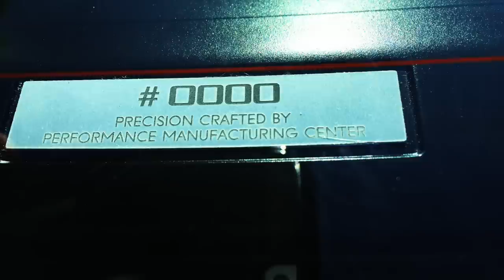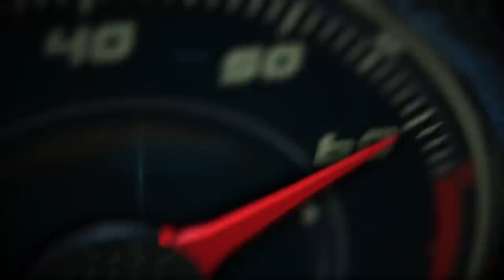2017 Acura NSX 1st look in Tochigi, Japan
The overarching concept for the design and development of this next-generation NSX was the idea of a "human-centered supercar," one that places the driver at the center of its mission in each and every element of its design and dynamic performance.

Respecting the foundational concepts of the original NSX—accessible supercar performance, everyday drivability, and openness to new technology—this next-generation NSX pursues an altogether new and revolutionary concept of Acura supercar performance – melding timeless NSX values with advanced technologies to create a New Sports eXperience.

When the original Acura NSX made its debut 25 years ago, it forever changed the supercar universe by combining scintillating sports car styling and athletic performance—common traits long associated with the exotic car segment—with a new dimension of quality, exceptional ergonomics, comfort, and dynamic poise. The NSX introduced and defined Acura's approach to "Precision Crafted Performance" with its cutting-edge design and innovative technology that provided accessible supercar performance for real drivers in the real world.

By making use of advanced new technologies such as a lightweight yet rigid all-aluminum monocoque body/chassis and a mid-mounted transverse V6, the original NSX challenged the conventional wisdom for a supercar. Its high-revving V6 engine featured a number of innovative production car technologies including forged pistons, titanium connecting rods and VTEC valve train.